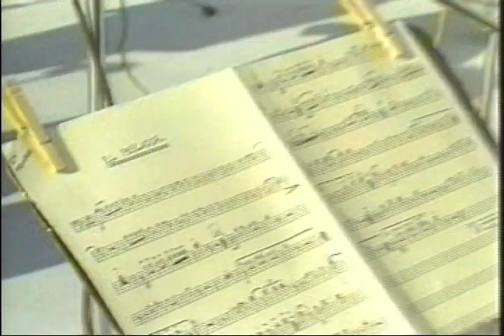MIKE ROJAS "EL PESCADOR DE MI TIERRA" LIVE AT BELVEDERE PARK IN LOS ANGELES,CA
El legendario musico de nivel mundial Mike Rojas, interpretando la  Cumbia/Salsa Colombiana El Pescador de mi Terra con su exquisito arreglo que cambia a SALSA, fiel al estilo de Mike Rojas, quien fue el primero en combinar la musica Afro Caribena con la Colombiana,especIficamente incorporando el Acordeon Vallenato primero que todos,en los 80! de hay en adelante se creo el estilo SALSA/VALLENATO. Mike a tocado y grabado con las estrellas mas grandes,de la SALSA, ROCK,LATIN JAZZ,CUMBIA Y BALADA,,solo por nombrar algunos estilos,su curriculum musical es muy extenso.Mike Rojas es un verdadero orgullo Colombiano.
MIKEJROJAS.COM